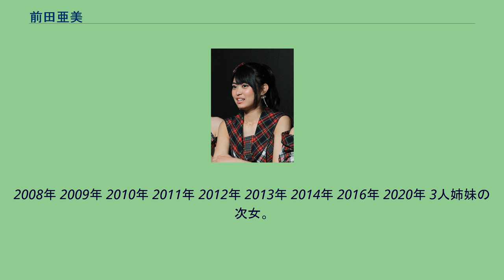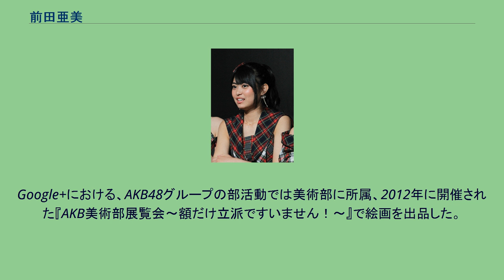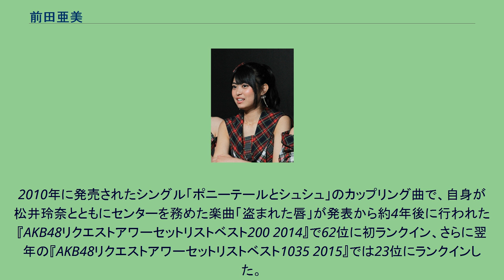前田亜美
前田 亜美（まえだ あみ、1995年〈平成7年〉6月1日 - ）は、日本の女優。
東京都出身。
オスカープロモーション所属。
女性アイドルグループ・AKB48の元メンバーである。
かつてはブレンデンを経てAKS（2008年 - 2010年、2014年1月 - 2016年8月）、フロスツゥー（2010年 - 2013年12月）に所属していた。
2008年 2009年 2010年 2011年 2012年 2013年 2014年 2016年 2020年 3人姉妹の次女。
左右対称の字で「偏る事なく、全てに優しく思いやりのある子になるように」という思いを込め、母と姉の名前から取り「亜美」と名付けられた。
チャームポイントは濃い眉毛と長い手足。
小学生の時、眉毛がもとでいじめに遭ったこともあるが、クラスメイトが細く剃っていても、自身はずっと剃らないままでいた。
ファンから「まゆげの子」などと呼ばれることに対しても、「名前が覚えられなくたってまゆげで覚えてもらえるっていいことだよね」と語っている。
2013年に日本公開されたアニメ映画『シュガー・ラッシュ』に登場するキャラクターのヴァネロペ・フォン・シュウィーツに似ていると話題になったことがある。
日本テレビ『ZIP!』でも取り上げられ、番組では配給会社であるウォルト・ディズニー・ジャパンの担当者へのインタビューが紹介され、亜美がヴァネロペに似ていることが興行成績に影響を及ぼした可能性について言及された。
この番組には本人もインタビュー出演している。
憧れのモデルは長谷川潤。
加入当時は、なかなかダンスが覚えられず、レッスン中に叱られ、帰り道で涙したこともあったとのこと。
同期の小森美果のことを「相方で大事な存在」「親友」と述べており、小森の卒業・引退後も交流を続けている。
大家志津香や指原莉乃（元HKT48）からは妹のように目を掛けられており、大家は挨拶の仕方から教えてくれた恩人、指原については「さっしーがお母さん」とも言うほどで、亜美のブログにおいて指原とのツーショット写真が度々掲載されている。
尊敬するAKB48メンバーは宮澤佐江（元：SNH48・SKE48兼任）。
憧れのメンバーは前田敦子。
女優志望。
Google+における、AKB48グループの部活動では美術部に所属、2012年に開催された『AKB美術部展覧会〜額だけ立派ですいません！〜』で絵画を出品した。
2010年に発売されたシングル「ポニーテールとシュシュ」のカップリング曲で、自身が松井玲奈とともにセンターを務めた楽曲「盗まれた唇」が発表から約4年後に行われた『AKB48リクエストアワーセットリストベスト200 2014』で62位に初ランクイン、さらに翌年の『AKB48リクエストアワーセットリストベスト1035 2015』では23位にランクインした。